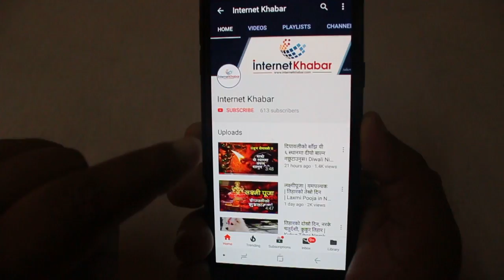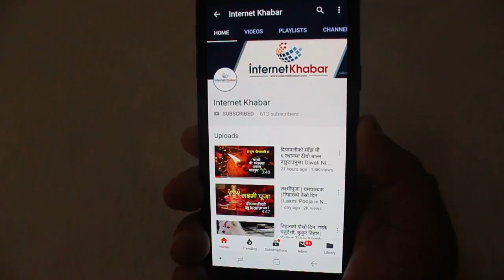गलत दिशामा पानी राख्दा हुन्छ यस्तो हानी (Vastu Tips in Nepali)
Video Title: गलत दिशामा पानी राख्दा हुन्छ यस्तो हानी (Vastu Tips Nepali)
वास्तुशास्त्रका अनुसार पानी, आगो, वायु, आकाश र पृथ्वी तत्वका लागि अलग अलग दिशा छुट्याईएको छ। घरमा यी तत्वसँग जोडिएका चिज पनि सहि दिशामा राख्नुपर्ने हुन्छ। नत्र वास्तु दोष लाग्ने गर्दछ ।

ज्योतिष एवं वास्तु आचार्य पण्डित गणेश मिश्रका अनुसार पूर्व र उत्तर दिशा पानीका लागि बढि उत्तम मानिन्छ। सो स्थानमा जल स्थल ट्याँकी राख्नुपर्दछ। जसको प्रभावले स्वास्थ्यमा कुनै समस्या देखिँदैन। अन्यथा परिवारका सदस्यमा रोग देखिन सक्छ।

Information about Water and water tank placement direction according to vastu shastra in Nepali. pani tank or pani kun disha ma rakhne
vastu tips Nepali
Nepali vastu tips
water tank vastu tips in Nepali
pani tanki vastu sthan tips nepali

यदि यो जानकारी तपाईलाई मन पर्यो भने लाइक अवस्य गर्नु होला, तल कमेन्ट पनि गर्नु होला तथा यो भिडियो शेयर गर्नुहोला ताकि यो ज्ञान अरूसम्म पुग्न सकोस, र यो Channel अवस्य SUBSCRIBE गर्नु होला किनकि हामी यस्तै जानकारीमुलक तथा रमाइला जानकारी सम्बंदी सामाग्रीहरु upload गरिरहने छौ, यो channel अहिले नया भएकोले कृपया सब्स्क्रैब गरि सयोग गर्नु होला , Thanks for watching Video. Keep on watching!

Image Credits:
Pexels.com

Internet Khabar Media Pvt. Ltd is authorized to upload this video. Using of this video on other channels without prior permission will be strictly prohibited. (Embedding to the websites is allowed)